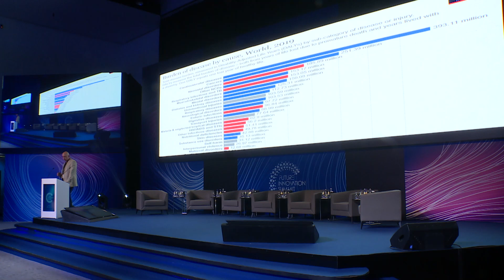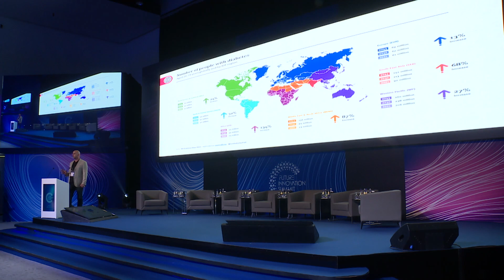Ian Wynne from ProBiometrics | The Future Innovation Summit 3rd Edition